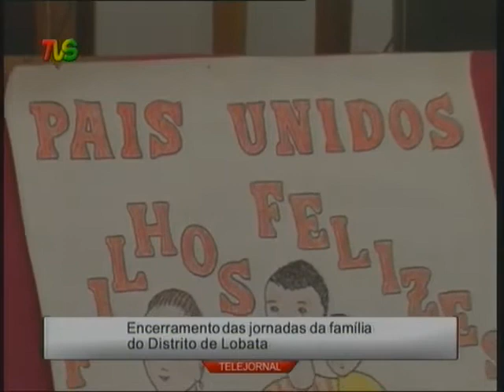TELEJORNAL8 Setembro STP